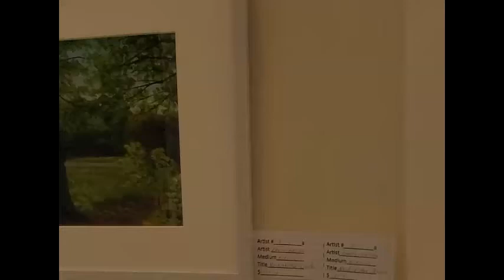Great Migration Paint Out 2021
*In the video there is a mistake, I got 2nd and 3rd place mixed up.  Roger Boyle received 2nd and Dawn Lavoie received 3rd.  Sorry for the mistake Roger and Dawn.
Here is a overview of the Great Migration Paint Out.  So many great artists.  It was such an honour to get to have my work hang on the same wall as yours.  Hope to see you next year.